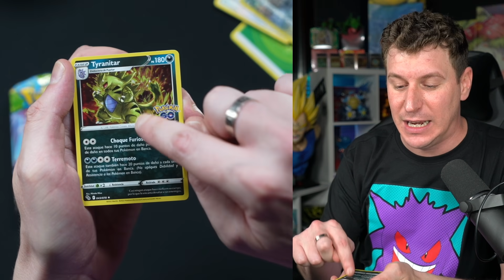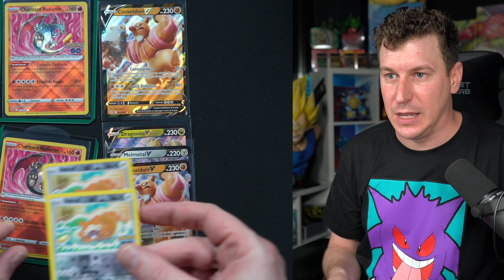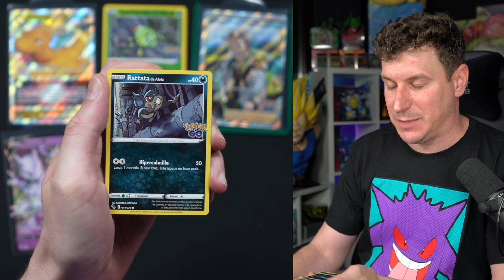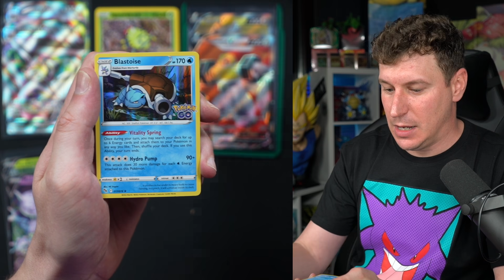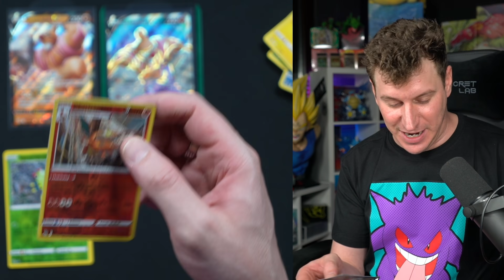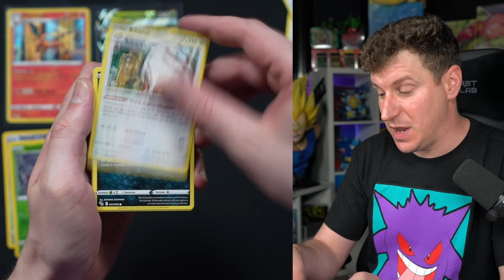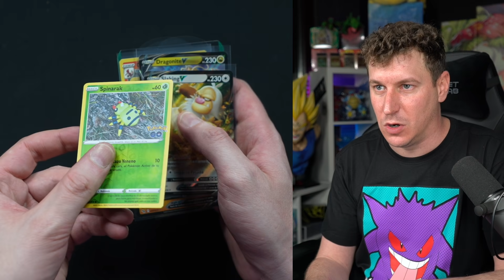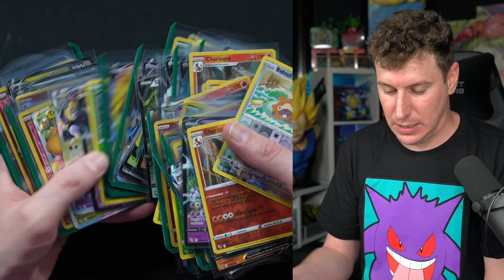LA TORRE DE POKEMON, 50 POKEBALL DE POKEMON TCG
En este video nos dedicaremos a abrir 9 cajas repletas de pokeballs, ¡espero que lo disfruteis!

Tu suscripción, activar la campanita y poner un comentario ayudará mucho a seguir creciendo!! 😁

🌟 (0:00) - [Introducción]
🌟 (1:47) - [Primera caja de Pokeballs]
🌟 (8:45) - [Segunda caja de Pokeballs]
🌟 (15:51) - [Tercera caja de Pokeballs]
🌟 (22:31) - [Cuarta caja de Pokeballs]
🌟 (30:32) - [Quinta caja de Pokeballs]
🌟 (36:39) - [Sexta caja de Pokeballs]
🌟 (43:19) - [Séptima caja de Pokeballs]
🌟 (49:37) - [Octava caja de Pokeballs]
🌟 (56:19) - [Novena caja de Pokeballs]
🌟 (1:06:00) - [Despedida]